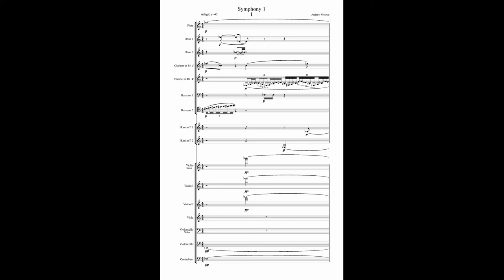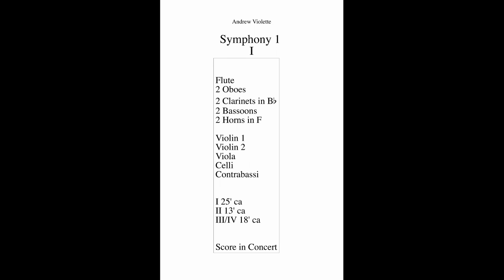Andrew Violette-Symphony #1 (2016, rev. 2020), 1/3